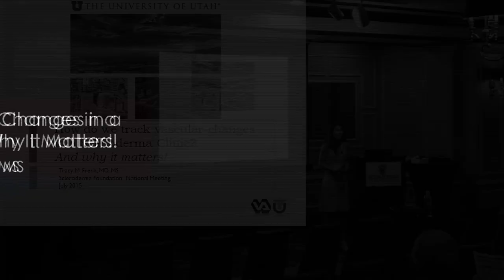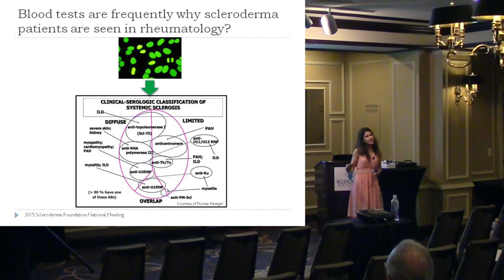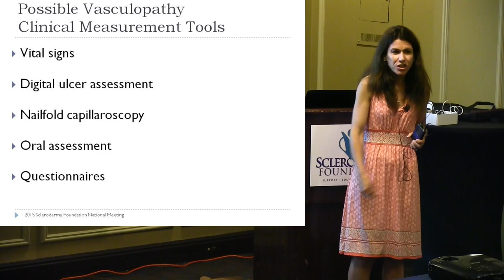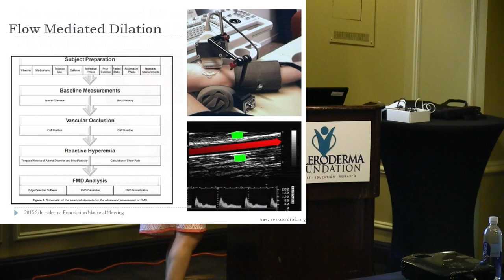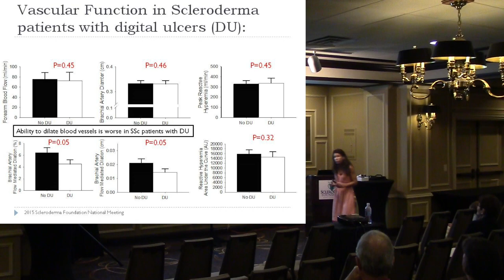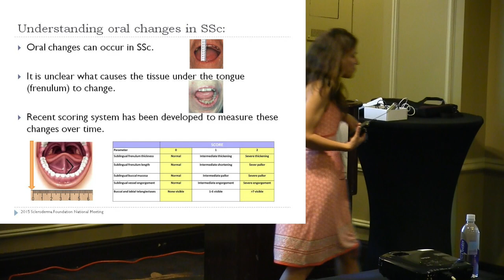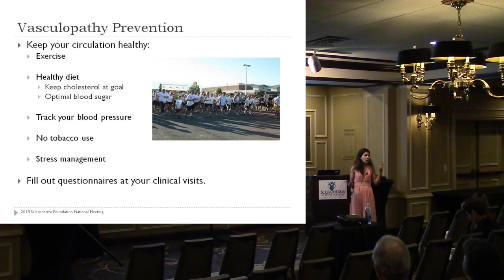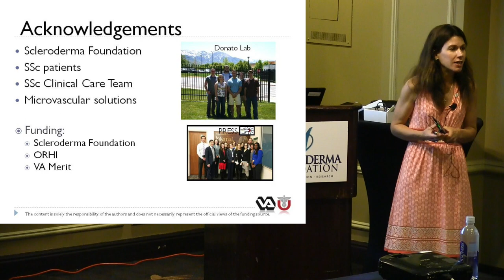2015 Nashville- How Do We Track Vascular Changes in a Scleroderma Clinic?- Dr. Tracy Frech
In this session, Dr. Tracy Frech will review the different clinical tools that your physician can use to assess your vascular health. The clinical use of blood pressure monitoring, capillaroscopy, echocardiography, and sublingual blood flow measurements will be discussed. This session was recorded in Nashville during the 2015 Scleroderma Foundation National Patient Education Conference.

Video Production:
Magnus Media Group